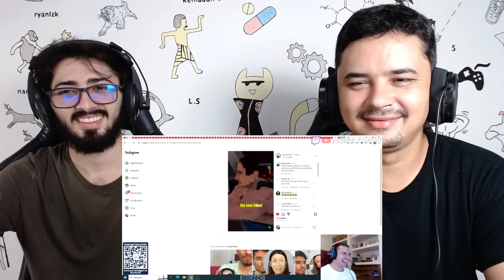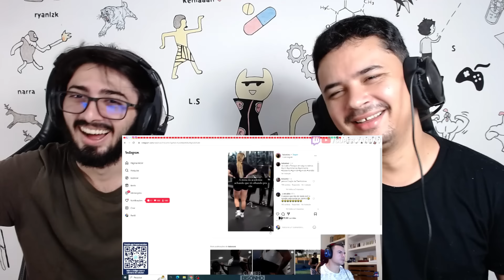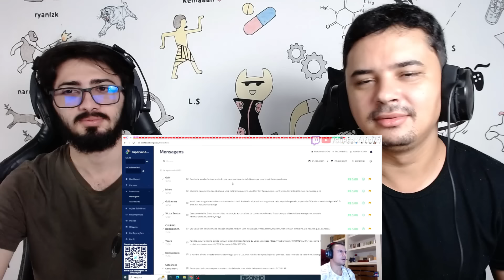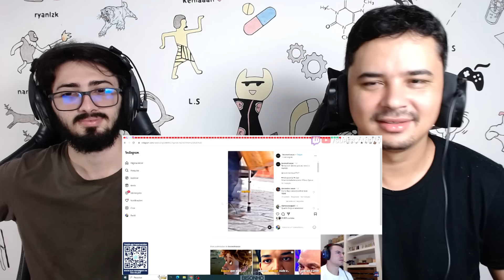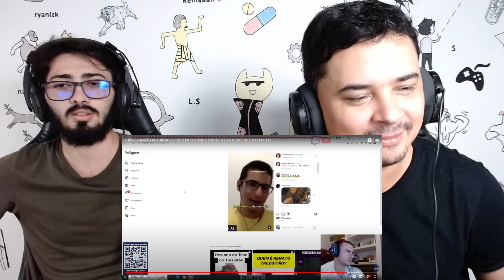REACT SUPER XANDÃO REAGINDO e RINDO MUITO com os MEMES e MENSAGENS DO CHAT | Gamer Bisonho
Hoje reagimos a um vídeo lá do canal - Gamer Bisonho